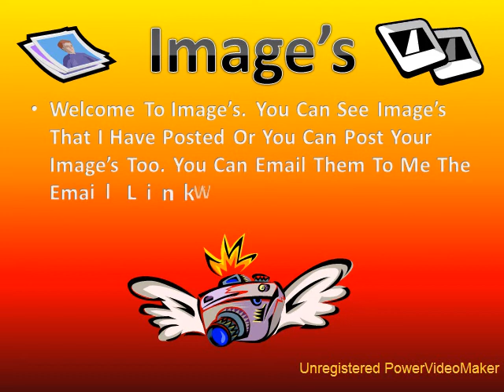MVPMIXERS AD Cool